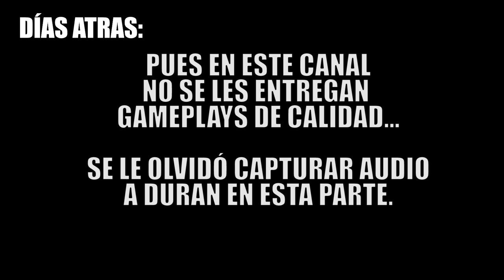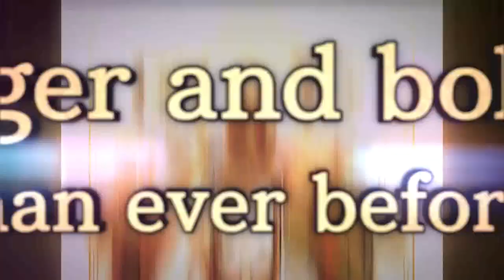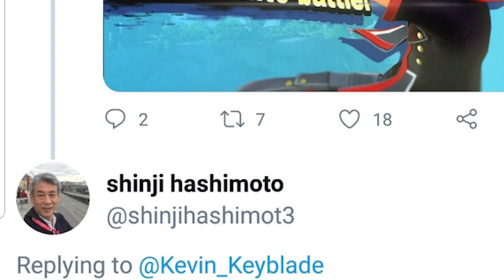Rumores del Smash!!! -Wefere Juegos